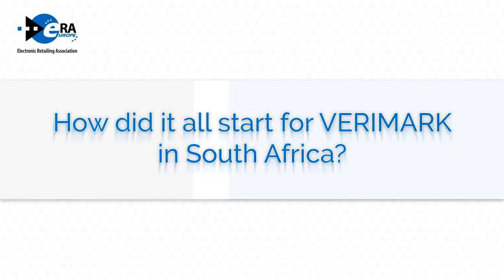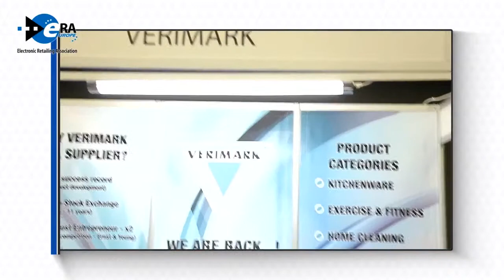ERA Europe Interview with Michael van Straaten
Verimark was featured as the market leader and benchmark for taking "As Seen on TV” products into retail. Michael van Straaten was interviewed by ERA Europe for their "Business Talk of the Month" in March 2017.